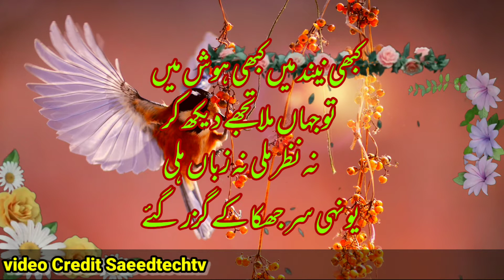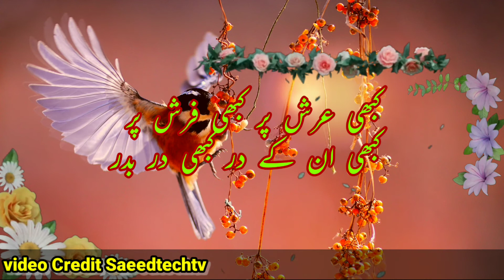voice of shabana Beautiful poetry credit saeedtechtv